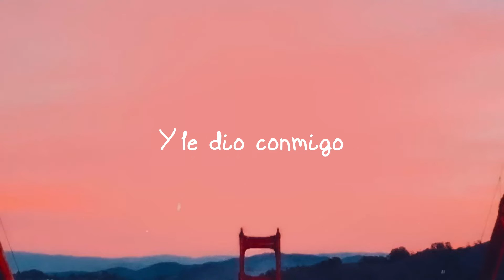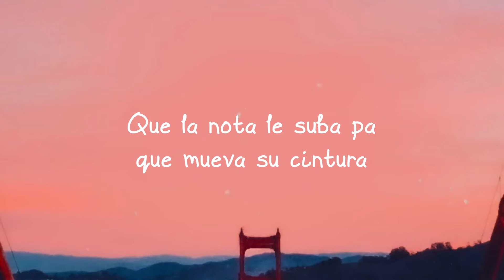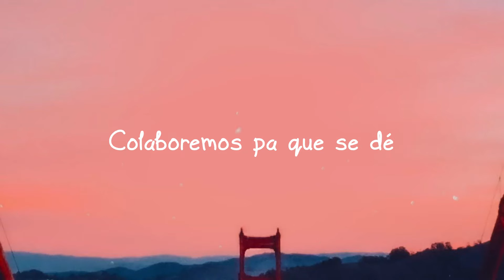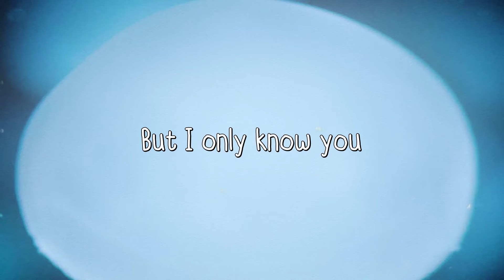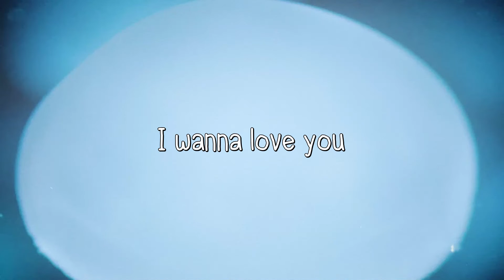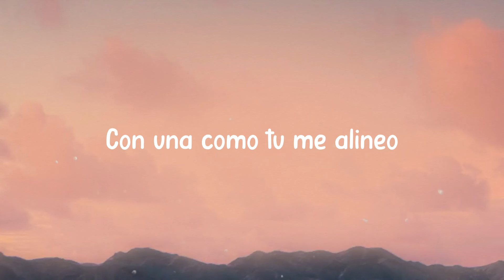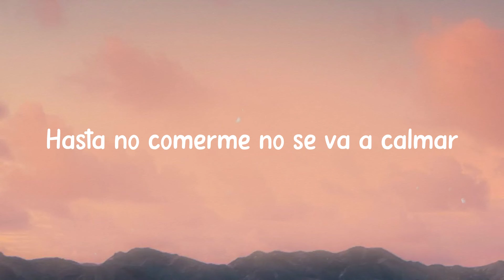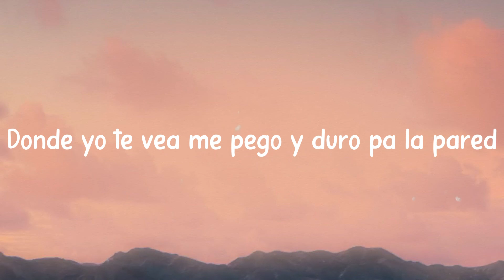La Nota - Manuel Turizo, Rauw Alejandro, Myke Towers (Lyrics) 🐳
Yeah
  Manuel Turizo
  Uh oh
  Sin hablar tú y yo nos entendemos
  Ambos sabemos lo que sigue
  Y aprovecha que nos conocemos
  Colaboremos pa que se dé
  Que la nota le suba pa que mueva su cintura
  Sabe que está bien dura
  Todo el mundo lo asegura
  Ey, yo
  Ella quiere que la nota se le suba
  Porque dice que es libre como Venezuela y Cuba
  Te conozco, ya yo te he visto desnuda
  Nos perdemos como en el triángulo de Las Bermudas
  Parcerita, colabórame
  Haciéndome el amor enamórame
  Es que tú eres una diosa, yo te adoro, amén
  Repitamos de nuevo, ven, devórame
  Y le dio conmigo
  Mami, cáele al condominio
  Con una como tú me alineo
  Yo no creo que tenga marido, oh
  Pero se porta mal, no le importa nada
  Sabe que despierta el deseo carnal
  Hasta no comerme no se va a calmar
  Lo mejor se da sin tener que planear
  Ra-rauw
  Yo ya loco por dártelo
  Por eso te gardeo
  Quiero que caiga un aguacero
  Mala mía si soy muy sincero
  Vi mi Prada de mil, free pa hasta pal lobby
  Y la pista suena y en la disco se pone freaky
  Todos la quieren pero la nena es picky
  Soy el que sabe sus tricky
  Sabes que estás bien dura
  Sabes que está bien dura
  Tú y yo tenemos un problema serio
  Ven pa hablarte claro, dejemos el misterio
  Si tienes novio hagamos un adulterio
  Y si eres seria, yo me voy en serio
  Dura, qué linda figura
  La gente murmura que tú y yo nos vemos
  Qué rico fue
  Cuando con la calentura, llevamos a la altura
  La temperatura pa' que se dé
  De nuevo
  Ven repítanos el juego
  No lo dejemos pa luego
  Donde yo te vea me pego y duro pa la pared
  Aprovecha que nos conocemos
  Jeje
  Manuel Turizo
  Ra-rauw duro pa la pared
  Myke Towers
  Dopamina